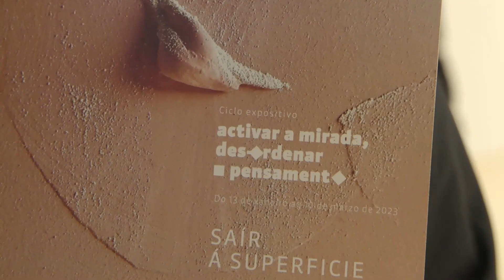Exposición Saír á Superficie